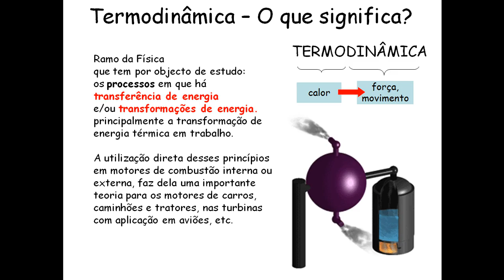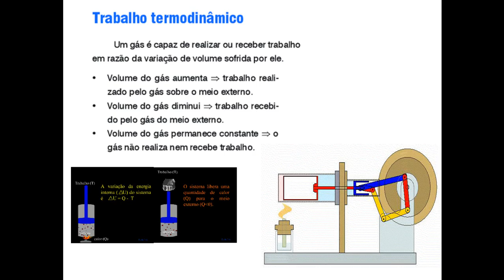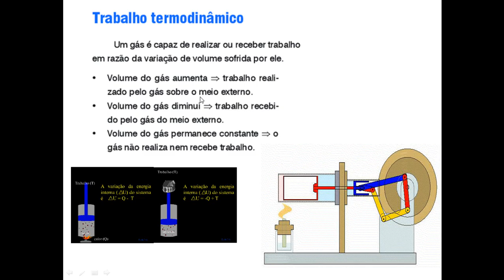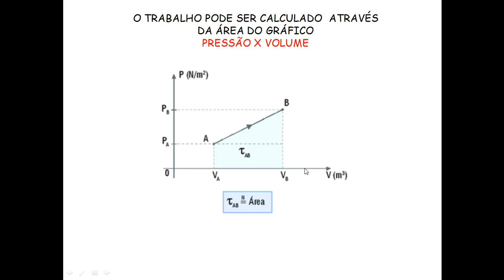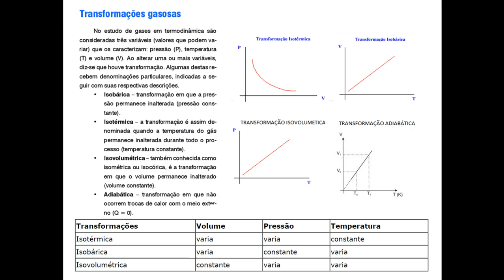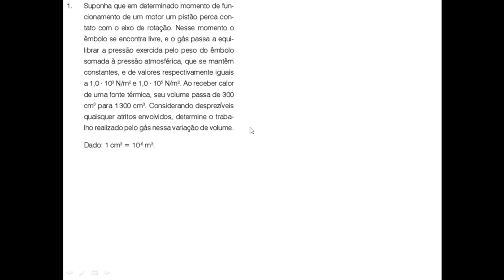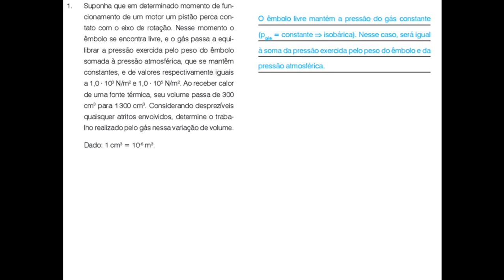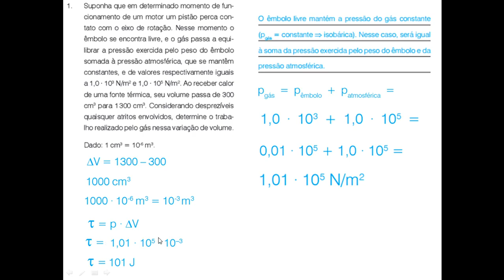TERMODINAMICA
isotermas, isovolumetrica, isotermica, isobarica, adiabatica trabalho termodinamico